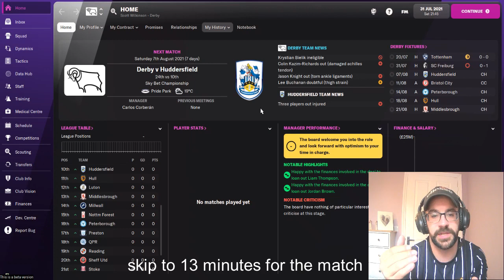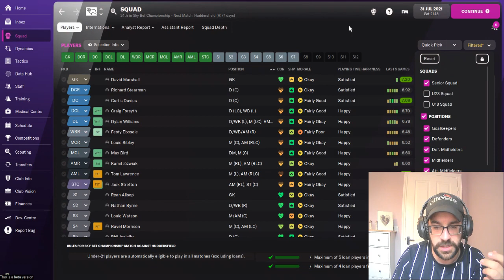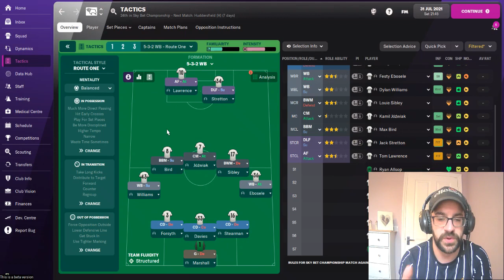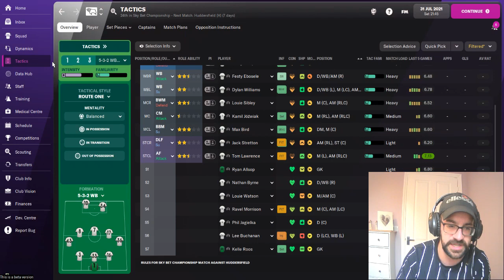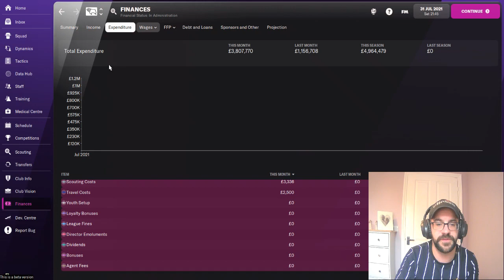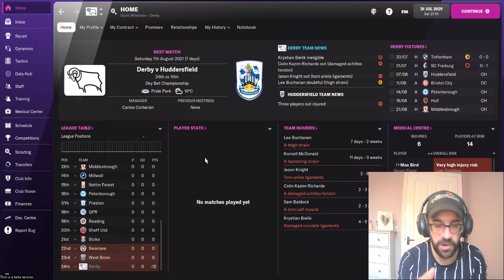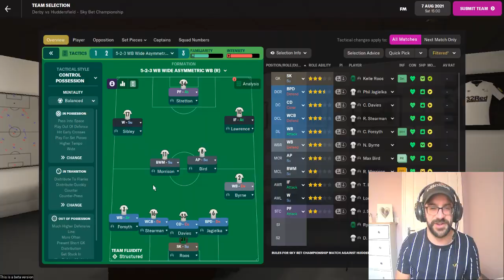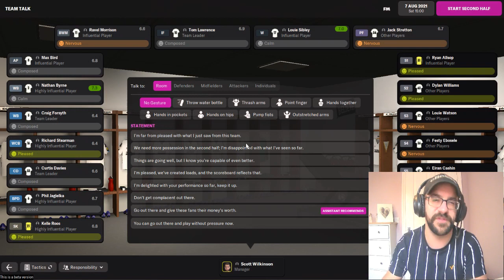FM22 BETA | Saving Derby County | Episode 2 | Football Manager 2022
Welcome to the second instalment of a Football Manager 2022 BETA series with Derby County.

Join me as we head out on a difficult one season challenge with Derby County FC to avoid relegation and bring success to a club in administration, under transfer embargo and a 12 point deduction.

NEXT INSTALMENT WILL BE RELEASED AT 4.00pm 26/10/2021